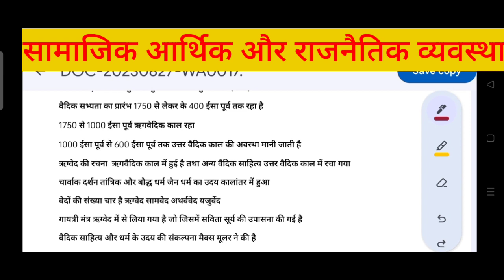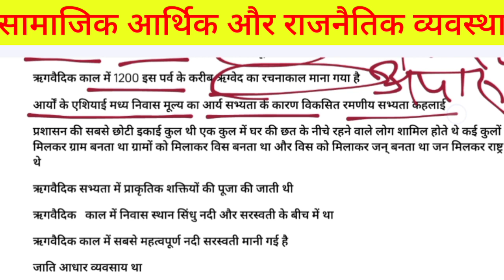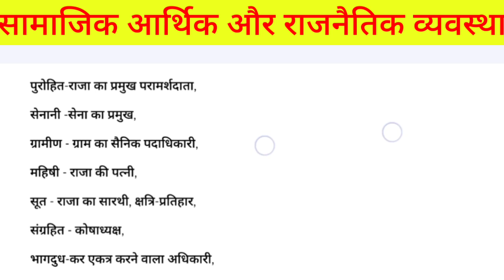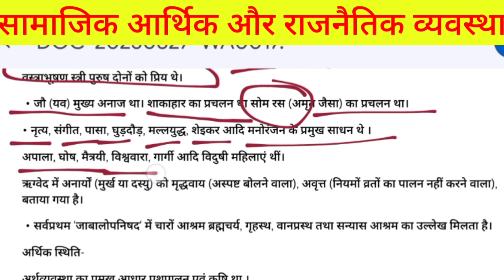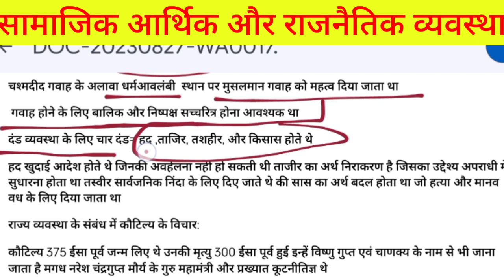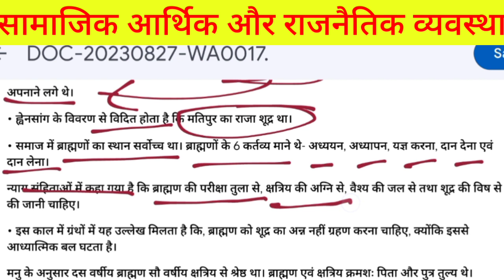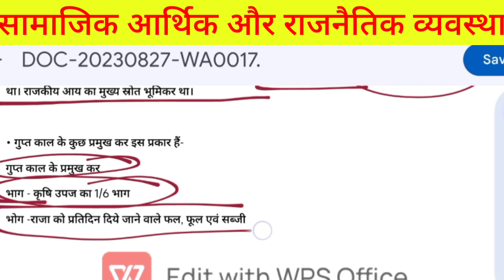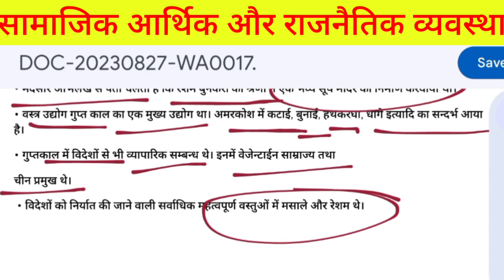Ba llb Second semester | Political science | Social political and economic System | Csjm